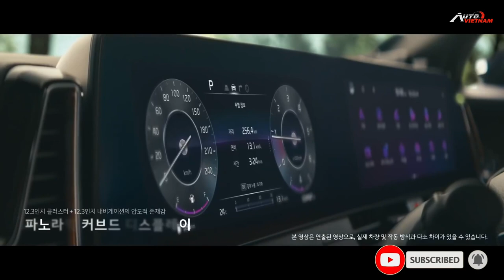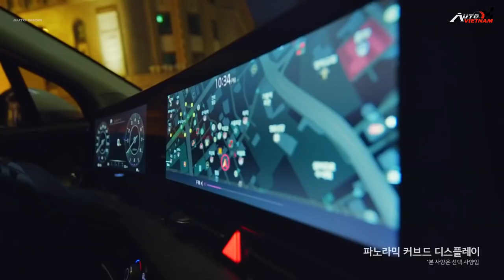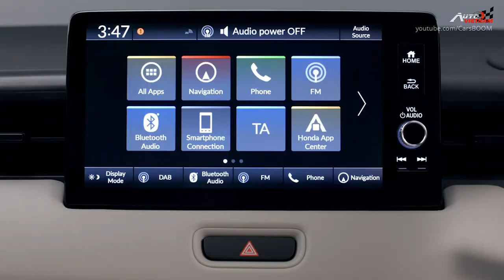Những mẫu xe trên dưới 1 tỷ sẽ ra mắt trong năm 2022.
-Xin kính chào quý vị và các bạn quay trở lại với kênh Youtube của Autovietnam, ngày hôm nay chúng ta hãy cùng nhau điểm mặt những mẫu xe Crossover dưới 1 tỷ có thể sẽ ra mắt tại thị trường Việt Nam trong năm 2022 nhé. Xin chân thành cảm ơn !!!
-THIẾT KẾ WEBSITE Ô TÔ CHUYÊN NGHIỆP